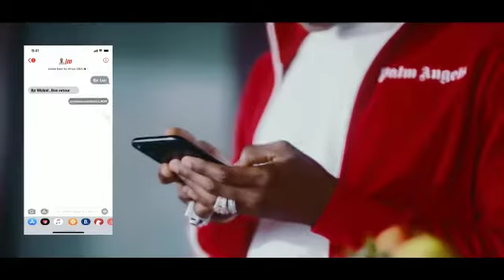WIZKID utilise les produits digitaux de UBA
WIZKID utilise les produits digitaux de UBA pour faire plaisir à sa maman et ses proches en envoyant de l'argent, payant des factures, rechargeant des cartes, etc.